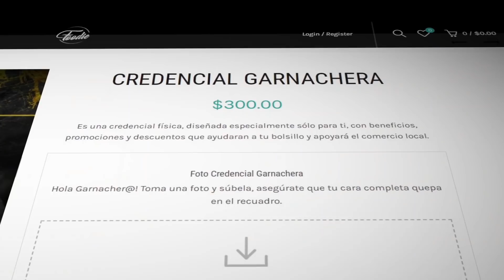Deliciosos ESQUITES CON SUADERO en el Ajusco en la CDMX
⬇⬇⬇⬇UBICACIÓN, HORARIOS Y COSTO DEL LUGAR ⬇⬇⬇
TAQUERÍA TELLEZ
Dirección: Izamal 212, Lomas de Padierna, Tlalpan 14240, CDMX
Horarios: Miércoles a Lunes, de 4:00 pm a 12:00 pm

ELOTES FAMILIA TELLEZ
Dirección: Izamal 138, Lomas de Padierna, Tlalpan 14240, CDMX
Horarios: Miércoles a Lunes, de 5:00 pm a 11:00 pm

LAS CAZUELAS HIDALGUENSES
Dirección: Tunkas Mz 29 LT 2, Popular Santa Teresa, Tlalpan 14160, CDMX
Horarios: 12 pm a 12 am